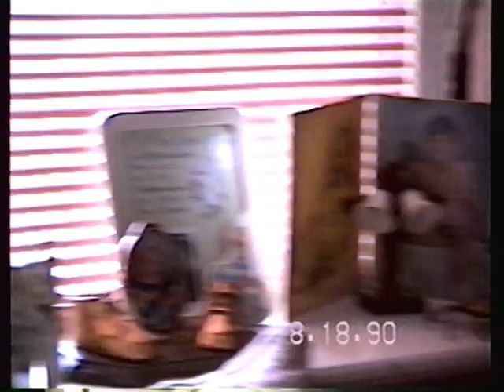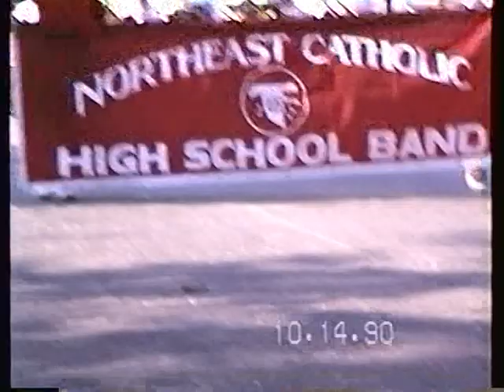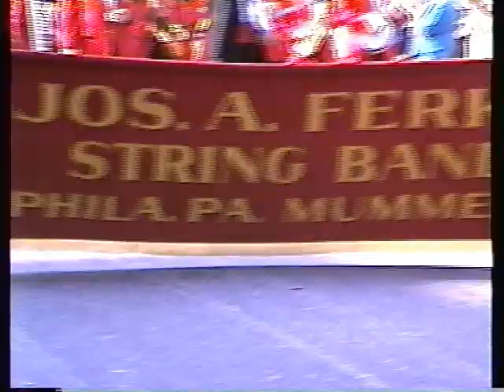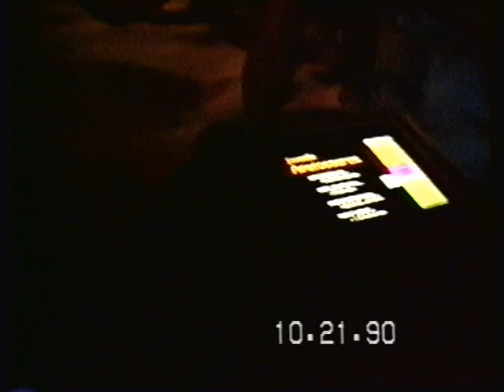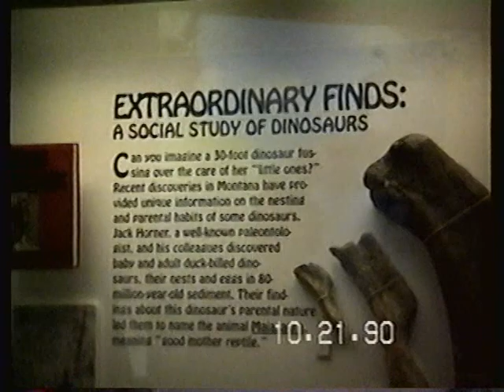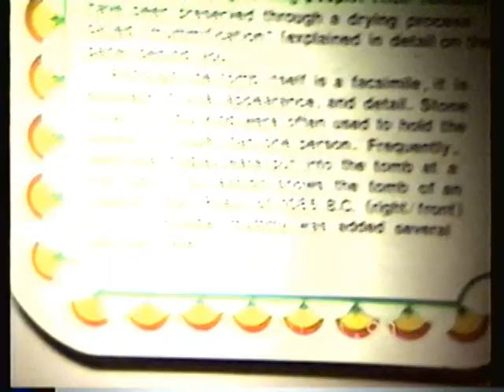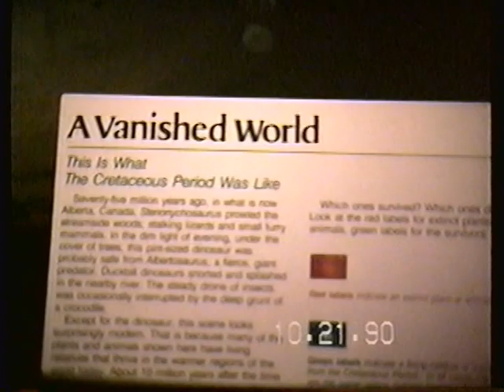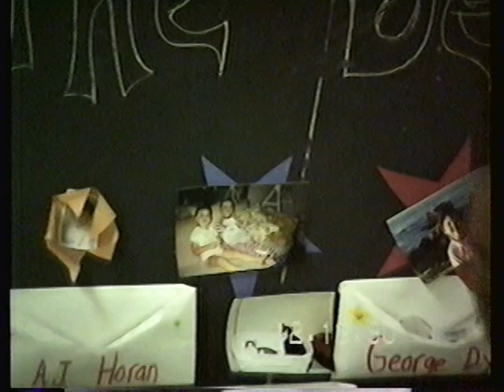11 10 90Alyssa bdayparty